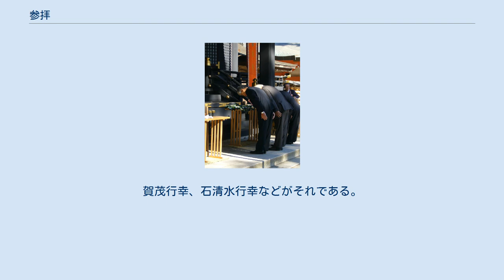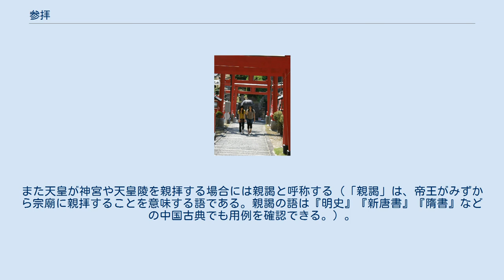参拝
初詣の老女 稲荷神社へ参拝する女性（王子山稲荷神社） 神前での拝礼 参拝（さんぱい）とは、神社、寺院、教会、墓廟などの宗教施設を訪れて、神仏や死者に拝む（または祈る）行為のことである。
なお、祈願者本人に代わって参拝することを代参（だいさん）、祈願した神社や寺院に参詣せずその方角に向って参拝することを遥拝（ようはい）という。
同様の言葉に「参詣（さんけい）」があるが、参拝は拝むこと（身体的な動作）に主眼があるのに対し、参詣は社寺へ詣でること（地理的な移動）に主眼がある。
ただし、社寺に参拝するためにはそこへ詣でることになるので、一般には両者は同義の言葉とみなされている。
特定の複数の社寺教会を続けて参拝することを巡礼・巡拝という。
 一般的な参拝作法の大きな流れは、神社・寺院とも以下のようなものである。
 鳥居や門をくぐる前に一揖をする。
帽子を着用している場合は脱ぐ。
 手水舎で手を洗い、口をすすぐ。
神前・仏前に参る前に身を清める行為で、神社の場合は略式の禊（みそぎ）ということになる。
 賽銭を賽銭箱に静かに入れる。
 本坪鈴（鈴）／鰐口／錀などを鳴らす（鈴を鳴らした後に賽銭を入れると説明する人もいる）。
 拝礼を行う。
 寺社によっては上記と異なる参拝方法の場合もあり、多くはその旨の表示がある。
 一般には拍手と一拝の間、もしく合掌のときに神仏への祈願などを行う。
寺院で手を合わせるのはインド等での挨拶に端を発するもので、拍手とは異なる。
神社で祝詞（神社拝詞）を唱える場合は、二拝二拍手と一拝の間に行ったり、再拝の後に祝詞を唱え再度二拝二拍手一拝を行ったりする。
 正式参拝 上記は社頭にて行う略式の参拝であるが、他に、拝殿に上がって（昇殿して）行う正式参拝がある。
正式参拝は、社務所にて正式参拝を行いたい旨を告げ、拝殿に上がる。
神職による修祓、祝詞奏上の後、神前に玉串を捧げて拝礼する。
この場合も一般には二拝二拍手一拝であるが、神職の指示に従う。
その後、直会として神酒をいただく。
 古代においては、参拝・参詣といえば近所の神仏に参り詣でるものであったが、平安時代ごろから遠方の社寺にも詣でるようになった。
平安時代末期ごろから貴族を中心として熊野三山・高野山・伊勢神宮への参詣巡礼が盛んに行われるようになった。
特に熊野詣は人気となって多くの人が参詣し、狭い山道を人々が列をなして行く様は「蟻の熊野詣」と呼ばれた。
 近世になると、交通網の整備に伴い庶民の遠出が盛んになり、伊勢神宮・金刀比羅宮・善光寺などへ全国から参詣者が訪れるようになった。
遠隔地への参詣には費用がかかることから、人々は講を組織し、お金を出しあって代表者が代参を行うという習慣も生まれた。
また、伊勢神宮への参詣では、道中で無一文になっても沿道の人々の援助によって旅が続けられるという「抜け参り」という風習もあった。
これは、援助をした人も参詣した人と同じ御利益が得られると考えられたためである。
 歴史的には天皇が神社を参詣する場合には、行幸の語が用いられる。
賀茂行幸、石清水行幸などがそれである。
御拝（天皇の拝礼の意。身体的な動作としての参拝）を指す場合には、親拝と呼称する場合がある。
親拝とは、勅使を介さず直接拝礼することである（「親」とは「みずから」という意（同様の語例として「親筆」など）。
親拝の対義語は「代拝」）。
また天皇が神宮や天皇陵を親拝する場合には親謁と呼称する（「親謁」は、帝王がみずから宗廟に親拝することを意味する語である。親謁の語は『明史』『新唐書』『隋書』などの中国古典でも用例を確認できる。）。